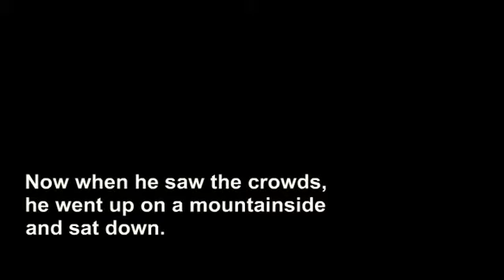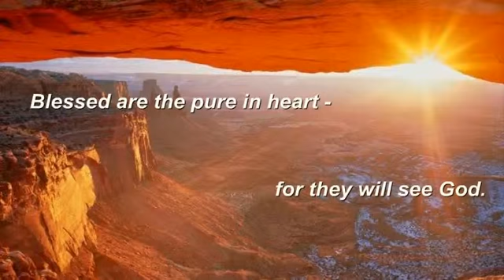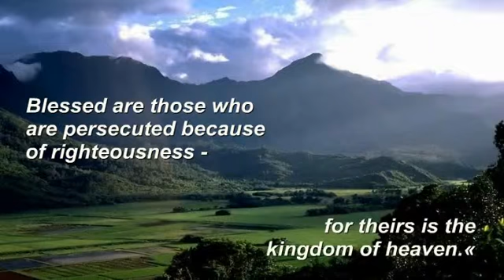Gospel Video-Beatitudes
Beatitudes